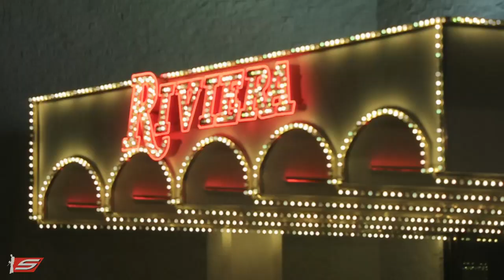2013 NPPL Las Vegas World Paintball Championships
Paintball footage of the 2013 NPPL Las Vegas World Paintball Championships. This is potentially the last NPPL event EVER!